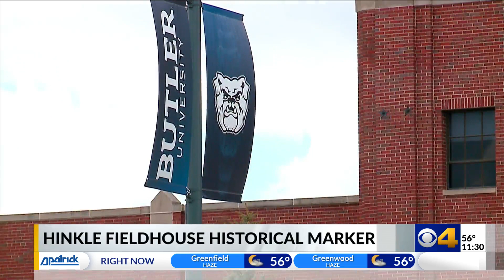New Indiana state historical marker commemorates Hinkle Fieldhouse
Hinkle Fieldhouse, home of the Butler Bulldogs, was commemorated by a state historical marker on Saturday. The fieldhouse has hosted numerous iconic events during its near-100-year history.